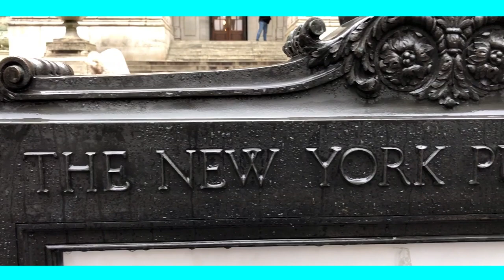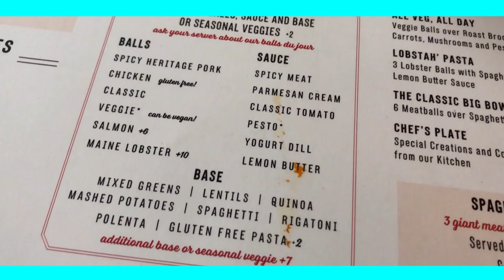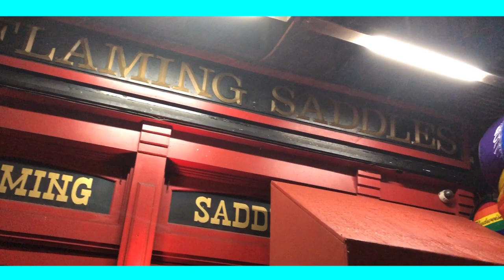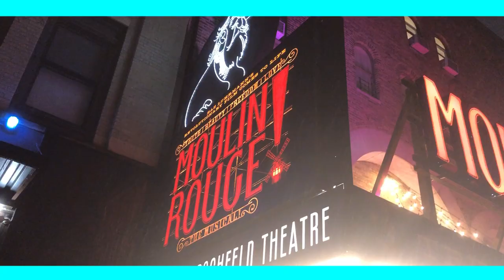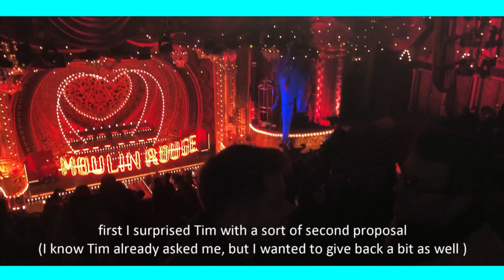Moulin Rouge on Broadway & Flaming Saddles NYC // Christmas in New York City Vlog 2019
Moulin Rouge on Broadway & Flaming Saddles NYC // Christmas in New York City Vlog

Welcome to STUFR Travel & Food. We love traveling the world and discovering new places and cultures through travel & food. We bring you travel videos, we share new and unique food with you and we also love to talk about culture. We hope you enjoy our content.  Love, Tim & Dennis.